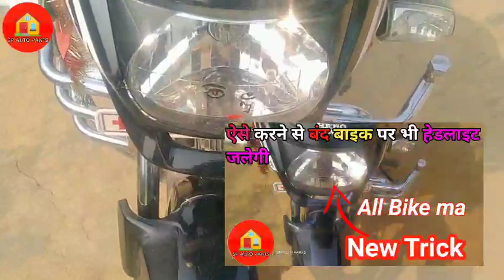ऐसे करने से बंद बाइक पर भी हेडलाइट जलेगी?? सिर्फ एक तार की मदद से bike headlight battery connection!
👋👋  FRIENDS
swagat Hai hamare YouTube channel SP Auto Parts mein

पार्किंग लाइट में एलईडी लाइट लगाएं // parking  light Mein LED light lagaen

2022 ka modified bike
modified bike

LED light modified bike
Hindi mein

Bike modified LED light video SP auto parts
Accessoreez front side LED Indicator light for Universal For Bike yellow red ,All Bike Modified 👌👌
. modified fsp mortification bike

HF Deluxe metre reading kam Karen

CD Deluxe me metre reading kam Karen
साइलेंसर कवर में रनिंग लाइट ,, लगाएं घर पर silencer cover Mein running light ,Sp auto parts  Nice 👌👌
new bike price cheaking aap || all bikes price cheak सभी कंपनी के bike price चेक करे बिल्कुल आसान से

new bike ka price check

bike ki price aur Puri details nikale apne mobile se

all bike ka new bike
price check Karen

mobile se

SPEED LIMIT BUTTON? 50km/h से आगे नहीं जाएगा ? ऐसे करने पर 50 के ऊपर नहीं जाएगा ?बहुत कमाल का वीडियो,,,, speed limit button👇

SP auto parts sp auto parts

बाइक की बैटरी बार बार डिस्चार्ज हो तो कैसे सही करें
बाइक की बैटरी बार बार डिस्चार्ज हो तो कैसे सही करें battery bar bar down ho rahi hai to Kaise Sahi👇

पीछे का ब्रेक दबाने पर चूचू की आवाज आए तो हम कैसे सही करें घर पर फ्री में??👇

स्कूटी को बिना चाबी से कैसे स्टार्ट करें scooty ko Bina chabi ke Kaise start Karen SP AUTO PARTS 👇

बाइक का माइलेज बढ़ाने की न्यू ट्रिक all bike ka mileage problem solve mileage सेटिंग की महत्वपूर्ण👇

पिस्टन रिंग लगाने का बिल्कुल आसान तरीका piston ring lagane ka bilkul Aasan tarika howtoinstallpiston

मैकेनिक शॉप खोलने में कितना औजार लगता है mechanic shop kholne Mein Kitna hajar lagta hai full Jankari ke sath  👇

Bike ka spare part Kaise pata Karen mobile se

bike Mein pass light Kaise kam karta hai ?

pass light direct jalne par kaise Sahi Karen. ?

castrol कूपन स्कैन ऐप
 how to install Castrol scan

बाइक का हेड लाइट नहीं जलता // चेक करने का 5 तरीका step by step

Bike ka head light nahin jalta Hai To Kaise Sahi Karen

Bike ka headlight nahi jalta check karne ka panch Tarika step bye step

Super Splendor HF Deluxe CD Deluxe Hero Honda Splendor Plus discover platina CT 100 Bajaj Star City Plus discover Pulsar Avenger 220 cc

bike ka headlight kaise theek karen

Bike ka headlight nahi jalta hai to kaise sahi kare

parking led light for bike

how to set parking light in bike tamil

parking light with remote

parking light in bike splendor

headlight ko battery Se Kaise chalayen

headlight ko battery se chalayen